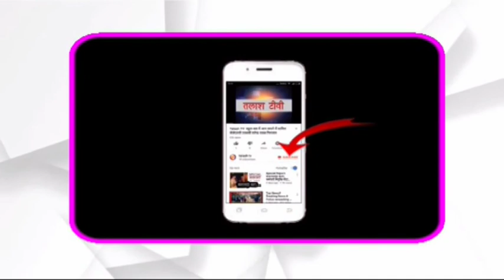खरौंधी । गढ़वा । खरौंधी उप प्रमुख द्वारा सरकार के निर्णय पर नाराजगी व्यक्त किया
खरौंधी । गढ़वा । गढ़वा जिला उपप्रमुख संघ के जिलाध्यक्ष गोरखनाथ चौधरी ने कहा कि राज्य सरकार पंचायत प्रतिनिधियों को कार्य विस्तार देकर जिसे राज्य के तमाम पंचायत प्रतिनिधियों को नव वर्ष का तोहफा बता रही है। वह आधे पंचायत प्रतिनिधियों के साथ धोखा है। उन्होंने इस कार्य विस्तार में उप मुखिया, उप प्रमुख और जिला परिषद के उपाध्यक्ष को शामिल नहीं करने पर नाराजगी प्रकट करते हुए अपने कार्यालय कक्ष में आयोजित पत्रकार वार्ता में कहा कि त्रिस्तरीय पंचायतों के विघटन के पश्चात राज्य सरकार कार्यकारी व्यवस्था के तहत पंचायतों के तीनों स्तर पर मुखिया, प्रमुख व जिला परिषद के अध्यक्ष को उक्त स्तर पर अध्यक्षीय कार्य विस्तार देकर व उनसे संबंधित कमेटी के सदस्यों को कार्यकारी समिति के सदस्य के रूप में उनकी भूमिका तयकर अपनी खूब वाहबाही तो लूट रही है। लेकिन पंचायत के तीनों ही स्तर पर उप मुखिया, उप प्रमुख और जिला परिषद के उपाध्यक्ष के बारे में कुछ भी स्पष्ट नहीं कर इस प्रकार के पंचायत प्रतिनिधियों का अपमान कर रही है।Talash TV
Latest News
Breaking News
Current News
garhwa news
palamu news
latehar news